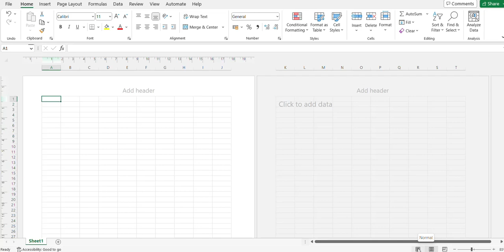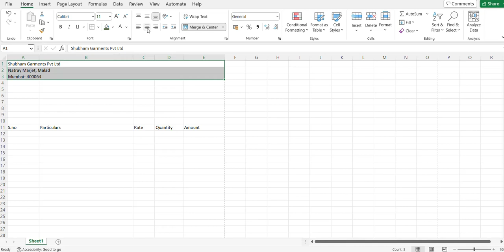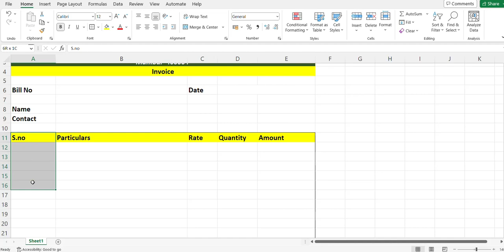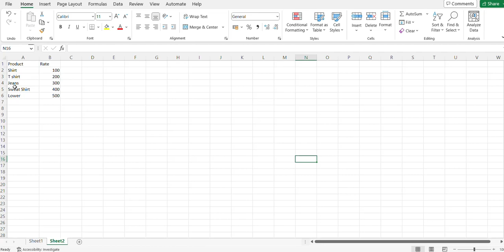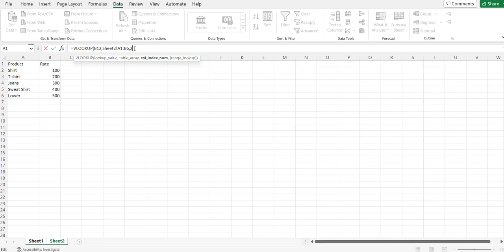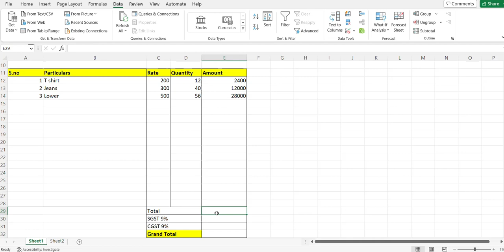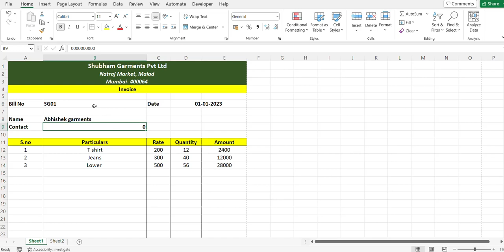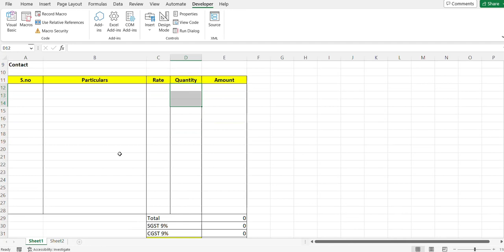Automatic Invoice in Excel | How to Create GST Invoice in Excel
In this video you will learn How To Create GST Invoice In Excel | Automatic Invoice in Excel | Create Invoice Bill in Excel

Welcome to the new excel tutoring video of Unofficial Karyalay. The video is intended for excel for beginner to advanced. In this video you will learn about excel fromula hacks, excel new formula, excel new tricks, excel shortcuts and tricks, excel formulas, excel basic formlas and functions, excel formula for job interview and latest excel tips and tricks. I

excel tutorial
How to make a quotation
Quotation
how to make quotation in hindi
ms excel
microsoft excel
ms excel tutorial
excel
excel invoice
invoice in excel
bill in excel
excel bill
fully automatic invoice in excel
create invoice bill in excel
excel invoice format
invoice format in excel
excel invoice format billing
invoice kaise banaye
invoice in excel create